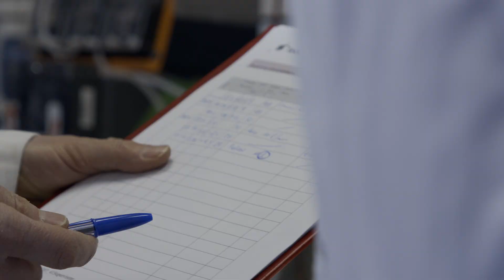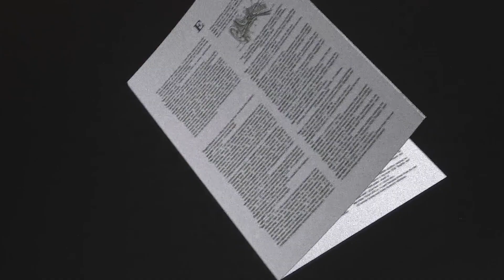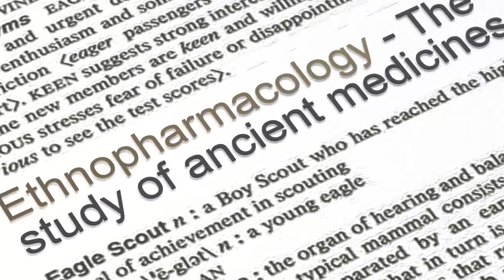Indena: Pharmaceuticals and Nutraceuticals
Why Nature is the intelligence that guides us in best responding to human health challenges?

Get ready for a deep dive into our world: we have a story to tell